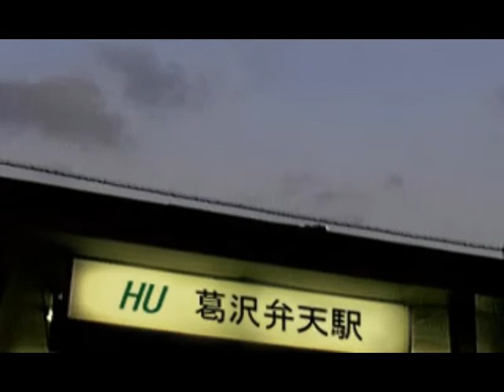Let's Play Clock Tower II: The Struggle Within - Part 1 by Shaw and Genghis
Dual personalities! Award-winning dialogue! Homicidal phones! It's CLOCK TOWER: THE STRUGGLE WITHIN!